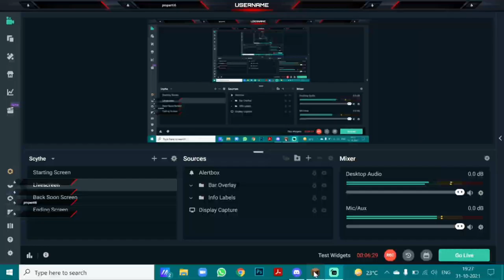Happy halloween Domsto || masterbrine smp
hi guys happy halloween to all
and i know that this video is very late
diwali is also passed
so enjoy.
THANKS.